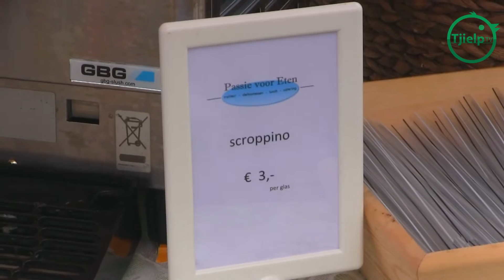Tjielp Tv | Vogelvrij April 2016 Deel 2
In deel 2 neemt Job Koppen een kijkje bij de proeverij op het plein. Het weer werkte mee en net als vorige edities was het weer enorm gezellig!